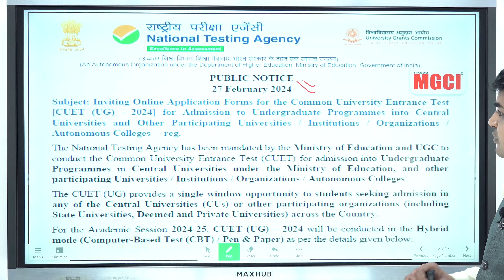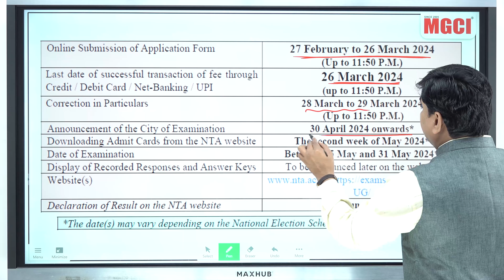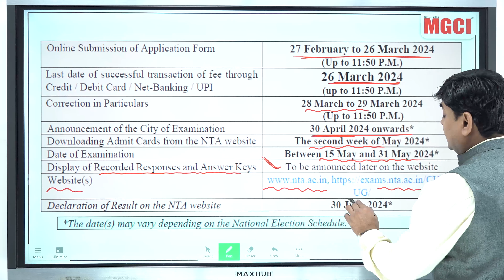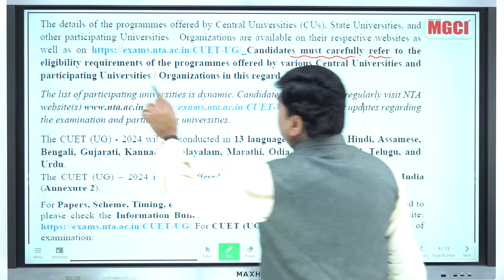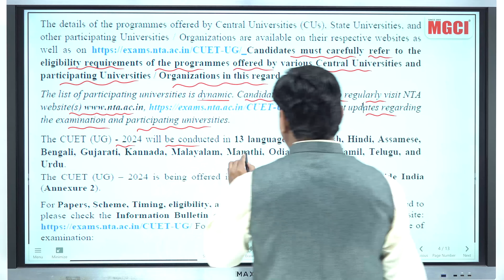CUET (UG)-2024 :: Inviting Online Application Form :: Arvind Sharma Sir